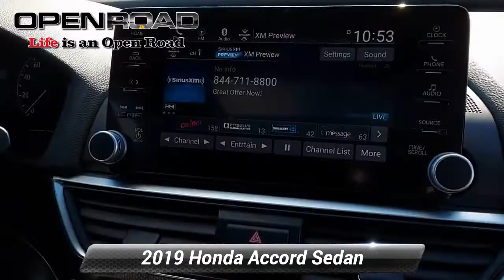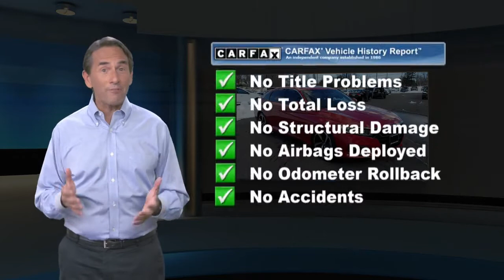Used 2019 Honda Accord Sedan Sport 2.0T, East Brunswick, NJ L44602A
CARFAX 1-Owner, LOW MILES - 21,189! JUST REPRICED FROM $23,795, PRICED TO MOVE $3,500 below J.D. Power Retail!, FUEL EFFICIENT 32 MPG Hwy/22 MPG City! Heated Seats, Sunroof, Dual Zone A/C, Keyless Start, Apple CarPlay, Alloy Wheels SEE MORE!KEY FEATURES INCLUDEHeated Driver Seat, Back-Up Camera, Turbocharged, Satellite Radio, iPod/MP3 Input, Onboard Communications System, Keyless Start, Dual Zone A/C, Apple CarPlay, Cross-Traffic Alert, Blind Spot Monitor, Lane Keeping Assist, Smart Device Integration, Heated Seats. Rear Spoiler, MP3 Player, Sunroof, Aluminum Wheels, Keyless Entry. Honda Sport 2.0T with San Marino Red exterior and Black interior features a 4 Cylinder Engine with 252 HP at 6500 RPM*.EXPERTS RAVEEdmunds.com's review says "It has the practical stuff locked down: The trunk is positively huge, as is the cabin. Honda has the tech front covered, too. A considerable number of advanced safety features are standard. ". Great Gas Mileage: 32 MPG Hwy.A GREAT TIME TO BUYReduced from $23,795. This Accord Sedan is priced $3,500 below J.D. Power Retail.BUY WITH CONFIDENCECARFAX 1-OwnerMORE ABOUT USBUY FROM AN AWARD WINNING DEALER PLEASE NOTE: *All advertised prices are plus tax, title, dmv, dealer fees, and dealer installed options.*Based on current year EPA mileage ratings. Use for comparison purposes only. Your actual mileage will vary, depending on how you drive and maintain your vehicle, driving conditions, battery pack age/condition (hybrid models only) and other factors.

[RLVID:3231:830f3e01ba5b10b9:75459a497c9551b9:1]